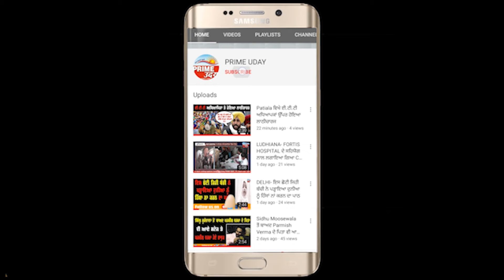ਗੋਹੇ ਦੀਆਂ ਓਵਰਲੋਡ ਟਰਾਲੀਆਂ ਸੜਕ ਉੱਪਰ ਲੰਘਣ ਤੋਂ ਬਾਅਦ ਖਿੱਲਰਿਆ ਹੋਇਆ ਗੋਹਾ ਬਣਿਆ ਆਉਣ ਜਾਣ ਵਾਲੇ ਰਾਹੀਆਂ ਦੀ ਮੁਸ਼ਕਿਲ